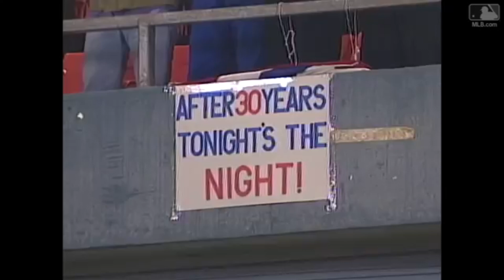The Cleveland Indians: An Effort to Keep Playoff Hopes Alive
I hope you all enjoy this video of the Cleveland Indians. It was fun to make, and there's more to come!

*All historical facts and milestones of the Cleveland Indians are credited to Major League Baseball and the Cleveland Indians.*